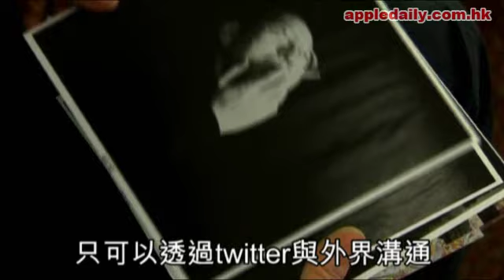劉曉波兄長探監被拒